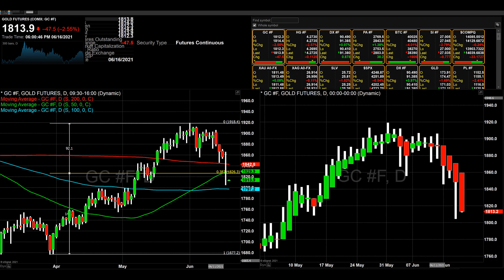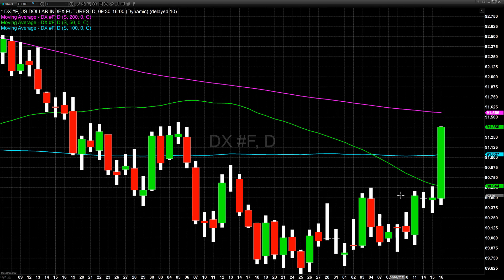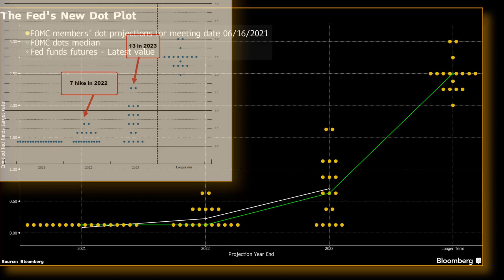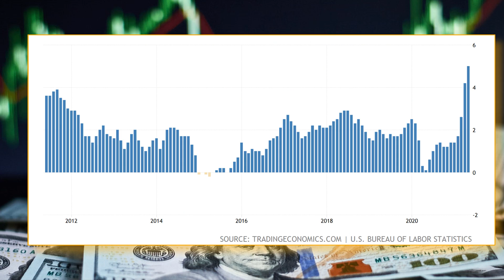Gold tumbles on a more hawkish Fed demeanor - 06/16/2021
In yesterday’s opening letter I spoke about the fact that analysts seemed to be divided into two camps in regards to how they view the current monetary policy of the Federal Reserve. My view was that the Federal Reserve would maintain its dovish monetary policy, remaining extremely accommodative and continuing to keep interest rates near zero. The other camp believed that the Federal Reserve would take on a more hawkish tone and begin to talk about talking about tapering their asset allocations and raising interest rates.